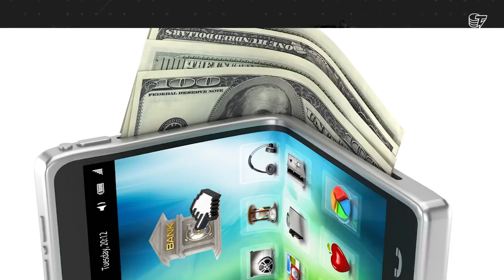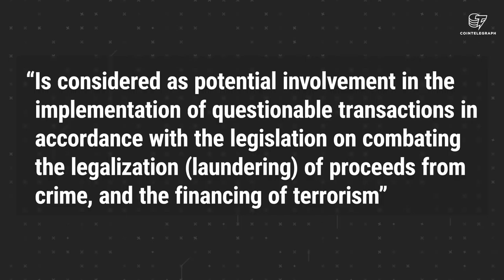Bitcoin Diamond, Hacks and Flying Forkin' Cars | CRYPTO NEWS Digest #11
A Hard Fork, Wizard of OZ style. Petty hacks and dishonesty behind the wheel of UBER.
Also, Russia speaks out about crypto and the future is flying in faster than anyone thought thanks to Blockchain technology.